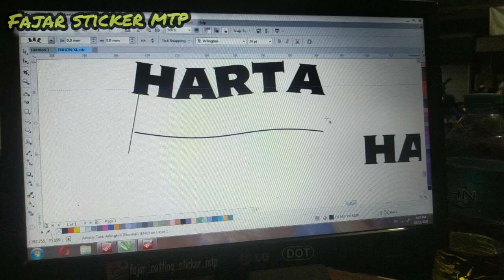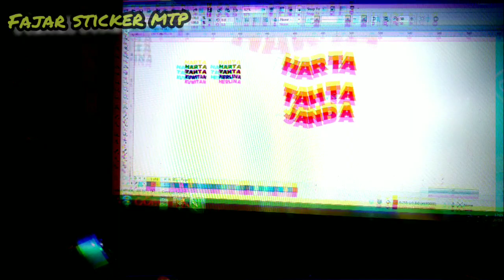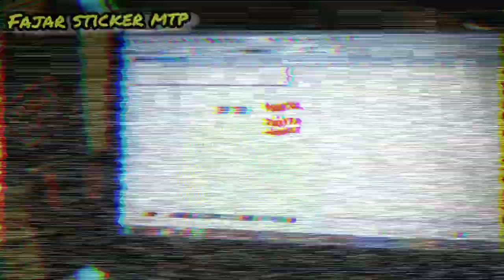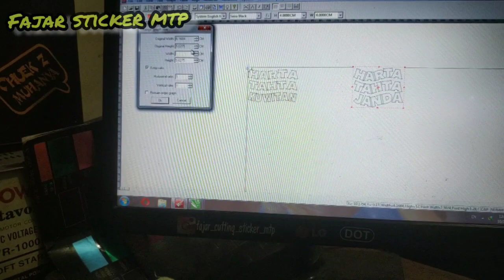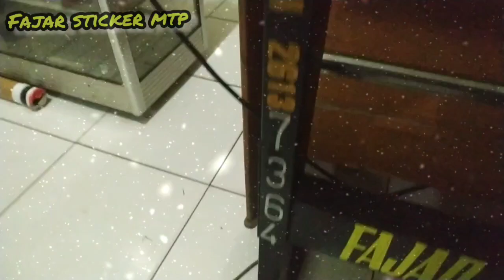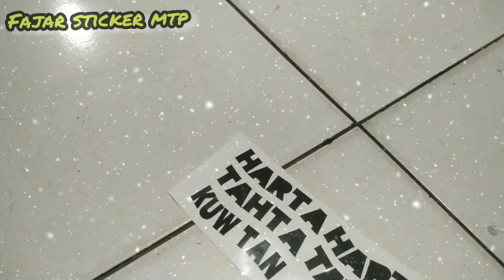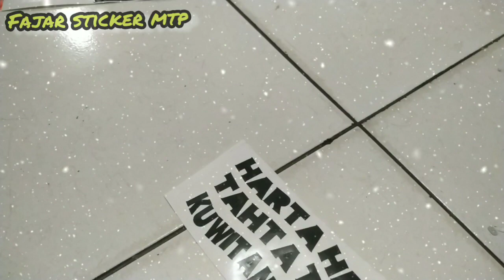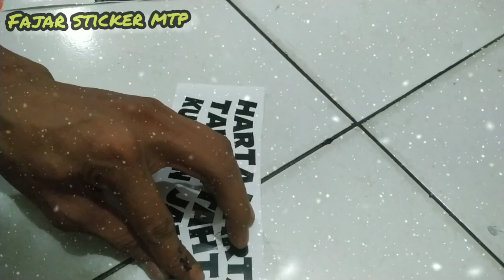sticker harta tahta JANDA